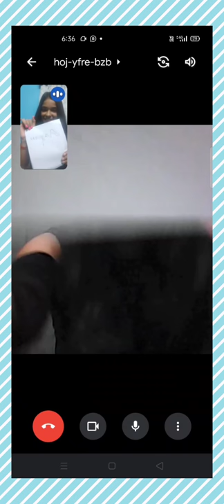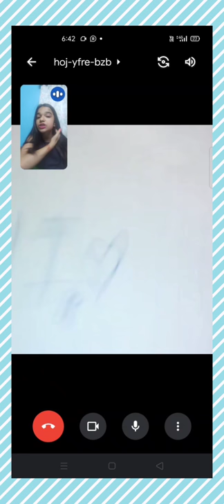Who is Most likely to ? ft. aayushi✨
Hey 👋 guys

xoxo 💞

byee ❤️